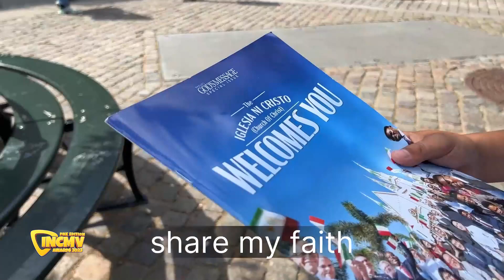With Your Guidance | Northern Europe | INCMV AWARDS 2023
With Your Guidance

Ecclesiastical District of Northern Europe

Show your support for this INCMV Entry and watch INCMV Awards 2023 — PNK Edition, airing on September 17, 2023, at 6 p.m. on INCTV and on INC Production Company’s Facebook page and YouTube channel. You can also tune in to INCRadio DZEM 954 kHz.